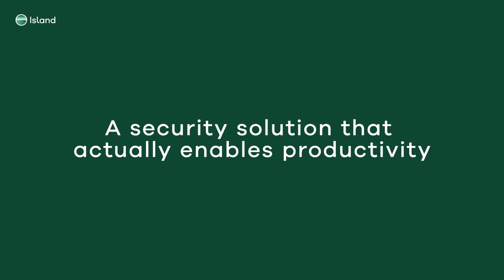A security solution that actually enables productivity. The Enterprise Browser, Explained.